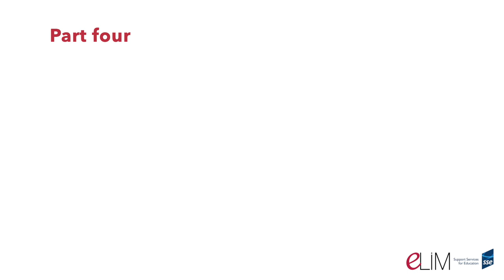Wellbeing Online eLIM Pupil Voice 2019 Part four: School's Influence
Somerset pupils of all ages, from mainstream and special schools, share their views about wellbeing online. With thanks to the staff, parents and pupils of:
Court Fields School, Eastover Community Primary School, Elmwood & Penrose Federation, Greenfylde C of E First School, Huish Primary School, Somerset Bridge Primary School, St Bartholomew's C of E First School